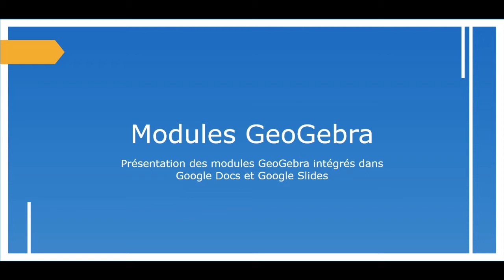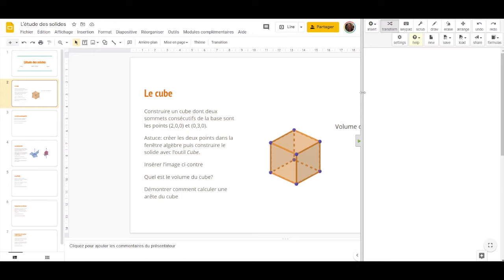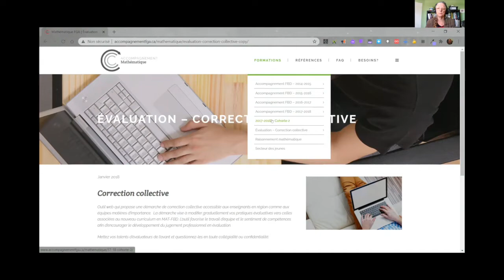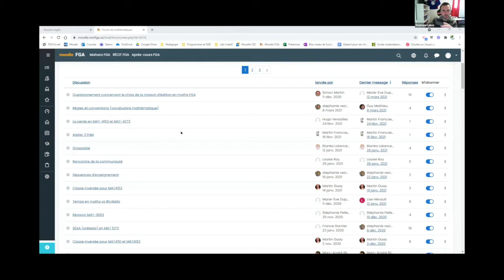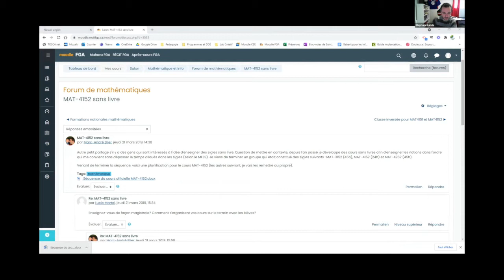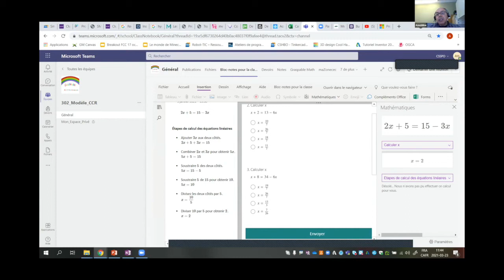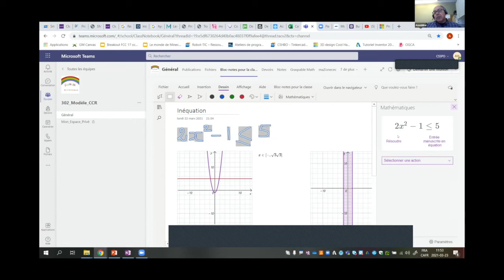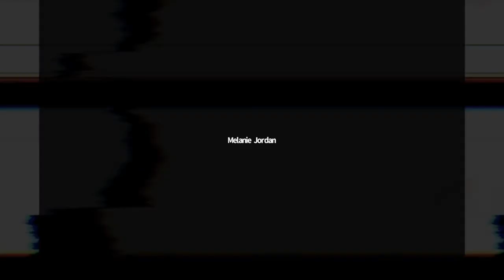Communauté mathématique, 23 mars 2021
Discussion autour du temps pris par les élèves pour réaliser les cours MAT-2101 et MAT-2102. Démonstrations des extensions GeoGebra dans Google Drive et de l'outil mathématique dans OneNote.
0:00 Introduction
0:09 Accueil et présentation
1:11 Retour sur la rencontre du 28 janvier
1:54 Démonstration des extensions GeoGebra dans Google Drive (Docs et Slide)
12:37 (Re)-découvrir les accompagnements mathématiques
16:59 Discussion sur la pratique de corrections collectives
22:23 Échéanciers (75 h) pour MAT-2101 et MAT-2102
37:11 Démonstration de l’outil mathématique de OneNote
58:03 Conclusion et prochaine rencontre
Cette rencontre s'est tenue le 23 mars 2021 et a été animée par Stéphane Labrie, conseiller pédagogique, service régional FGA de la Côte-Nord, Azeddine Hizebry, service régional du RÉCIT à la FGA en Outaouais et Louise Roy, conseillère pédagogique, service national à la FGA en MST.